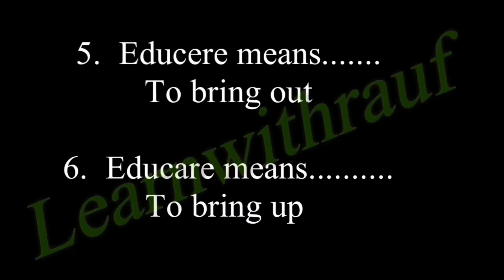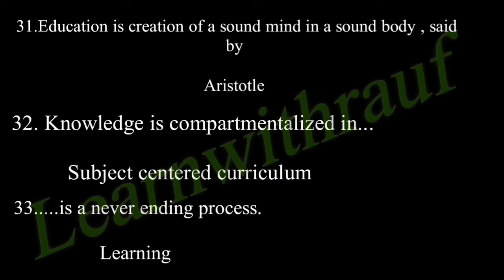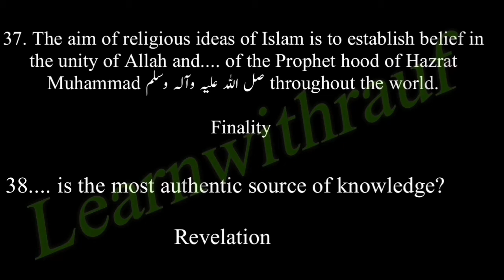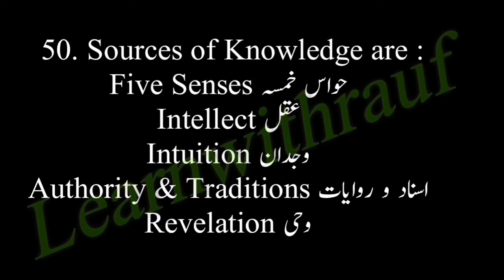Foundations of Education MCQs | Lecturer Education MCQs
Foundation of Education MCQs
Lecturer Education MCQs

  Educational Process
 Role of education in
  Nation Building
  National cohesion and integration
  Character building
 Human resource development
  World peace and prosperity
  Philosophical Foundations of Education
  Psychological Foundations of Education
  Sociological Foundations of Education
 Islamic Concept of Education
These are important topics which are covered in this video to some extent.